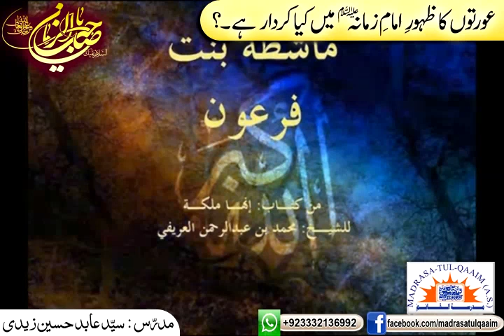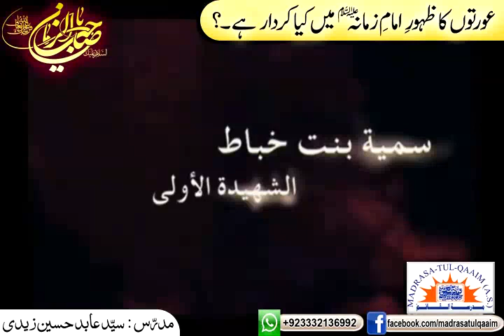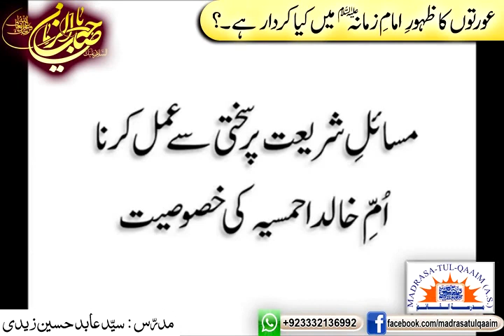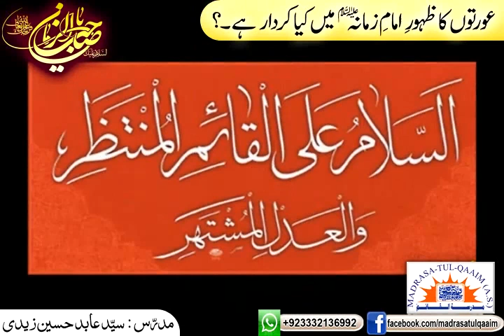عورتوں کا ظہورِ امامؑ زمانہ میں کیا کردار ھے ؟